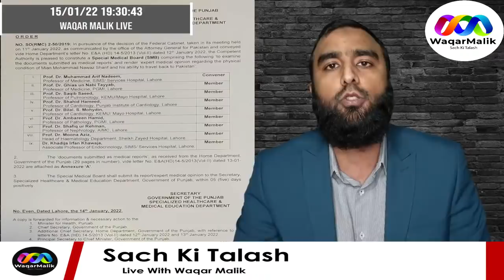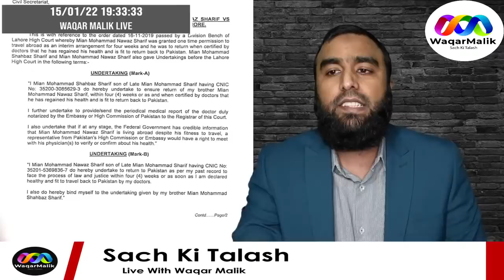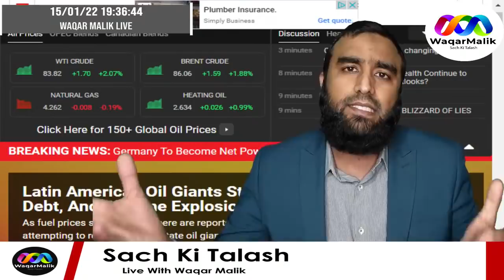*Nawaz Sharif Not Coming Back Says Sohail Warraich** 5 Days For Shahbaz Sharif Imran Khan In Trouble